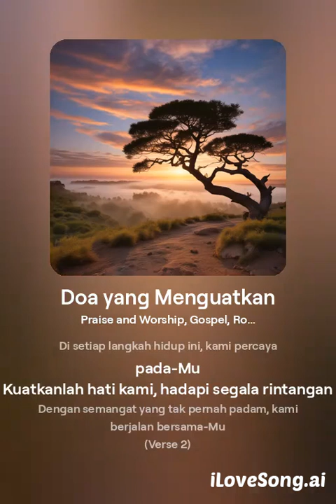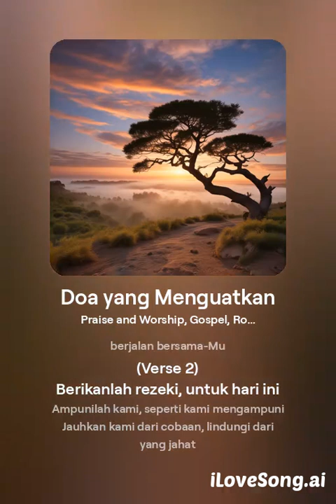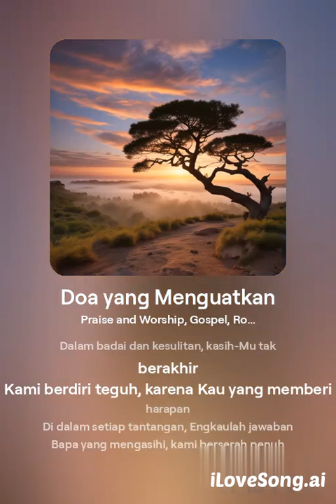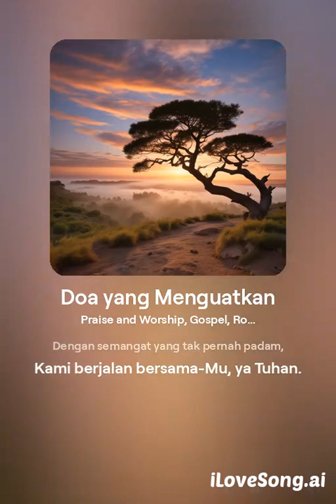Doa yang Menguatkan